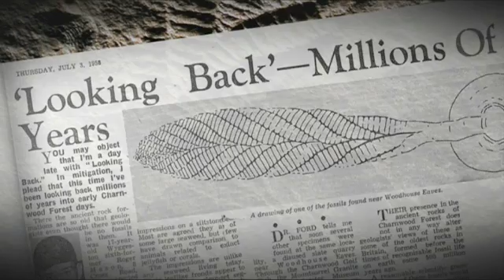The Dinosaur Gallery Star Objects: The Charnia Fossil (Part One: Charnia Discovery)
A short film and interview with Roger Mason who discovered the Charnia Fossil (Charnia masoni) in Charnwood Forest, Leicestershire (UK) in 1957.

Charnia believed to be around 560 million years in age, is the oldest fossil in England, and one of the oldest in the world. The fossil itself looks like a leaf or a feather, but scientists are still trying to work out exactly what Charnia was.

Leicester schoolboy Roger Mason discovered the fossil in 1957 in Charnwood Forest, Leicestershire. He is now Professor at the China University of Geosciences.

The Charnia Fossil is on display in The Dinosaur Gallery at New Walk Museum & Art Gallery, Leicester.

Filmed and edited by Richard Baldwin at New Walk Museum & Art Gallery, Leicester, UK and produced by glasspage in Leicester, UK. 2011